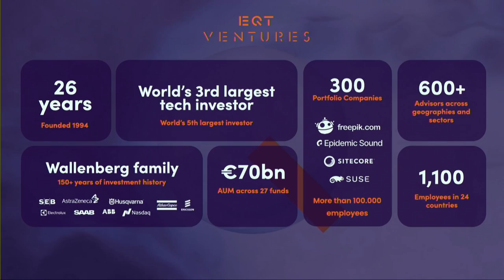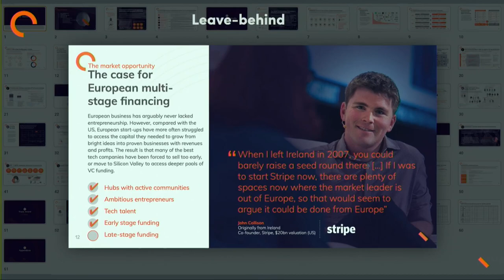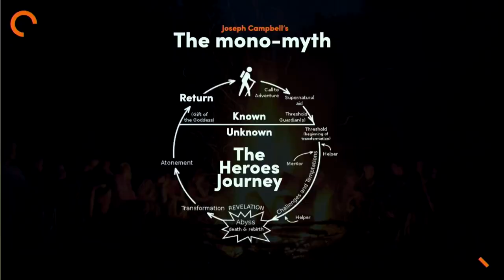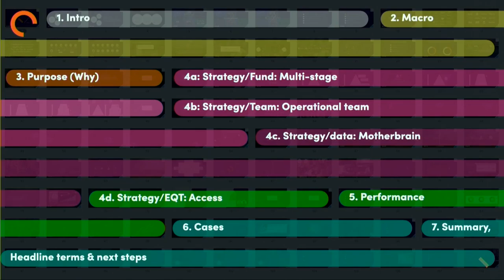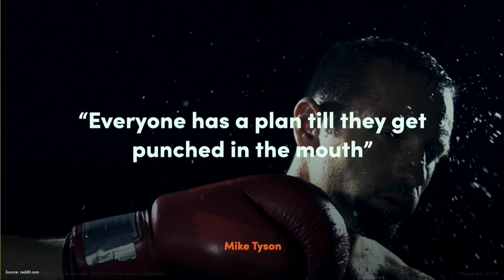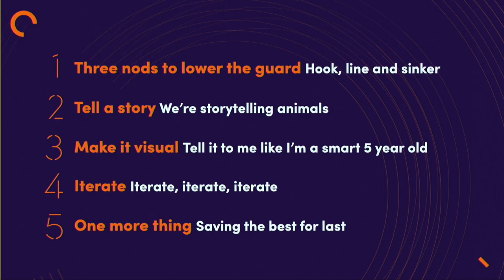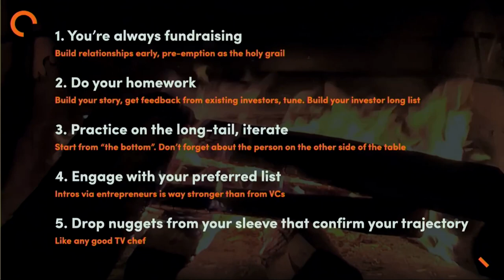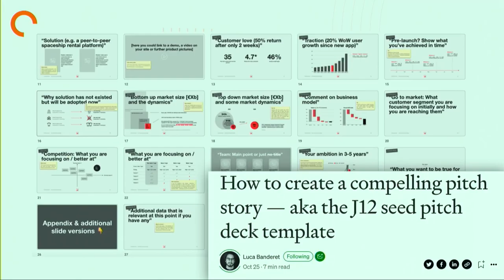#8 Pitching Your Company - Ted Persson (EQT Ventures) | Builders' Studio: a Founder School by Slush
Any fundraising process requires a pitch, but building the perfect pitch is more of an art than science. Joining us to explain what investors look for in a pitch and how founders should think about communicating their ideas is Ted Persson, Partner at EQT Ventures. With a background that combines product design and storytelling with investing, Ted is a master at understanding what a fantastic pitch involves, from the deck to the demo.

In this talk Ted walks us through how he has constructed pitches himself and gives practical insights into what the best pitches utilize - from understanding how the pitch will be viewed, to crafting the first slides of the pitch, and to managing the flow until the very end. Importantly, Ted recommends leaving a hook for the end of the pitch, so that it surprises the audience - you can expect the same from his talk!